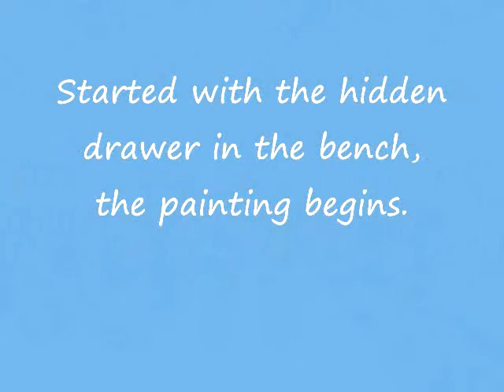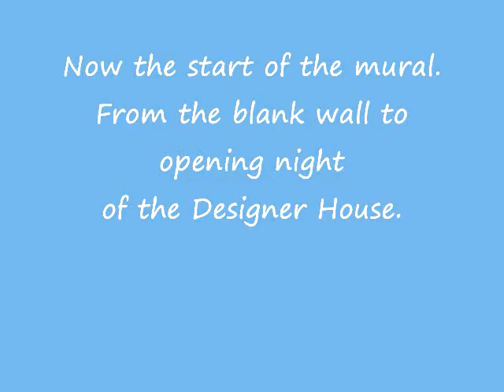Chestnut Hill Design House - Close up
It provides you with a look into three rooms of the Chestnut Hill Designer Show House along with the making of the peacock mural in the kitchen by the artist Anthe.